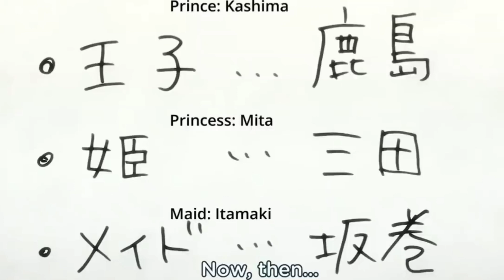Bro showing interest in princess role 🤣